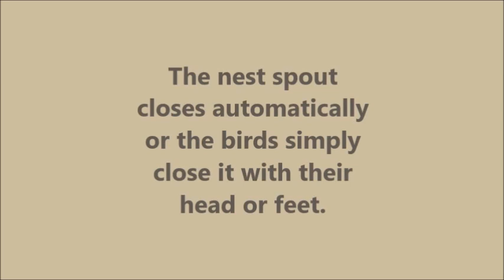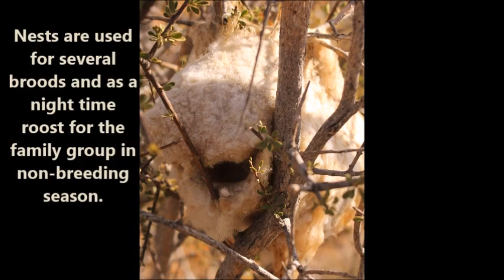Cape Penduline Tit nest, a remarkable, durable, waterproof nest woven from sheep's wool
Learn some very interesting facts about the most remarkable nest built by one of the tiniest birds in southern Africa, the Cape Penduline Tit. In sheep growing areas it constructs its bag shaped nest from sheep's wool.